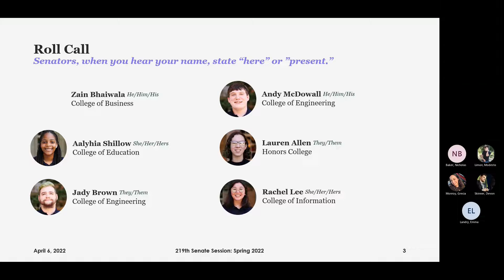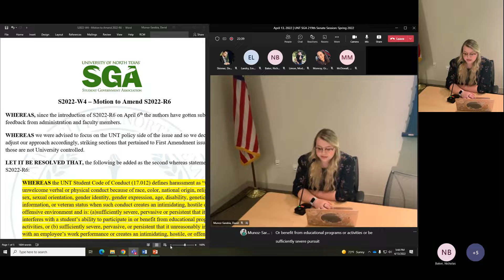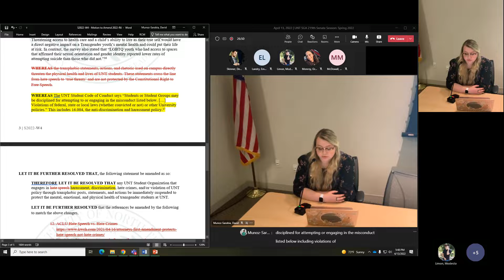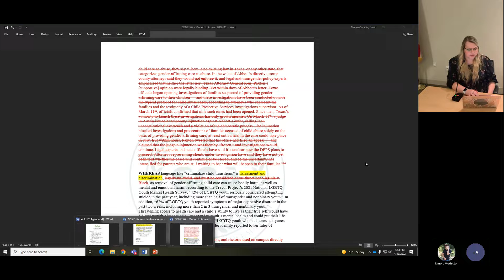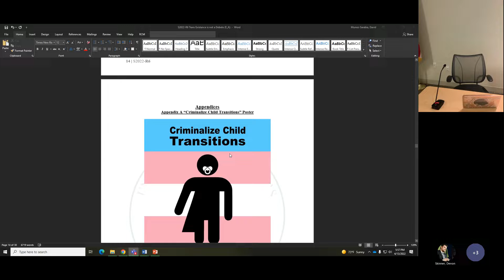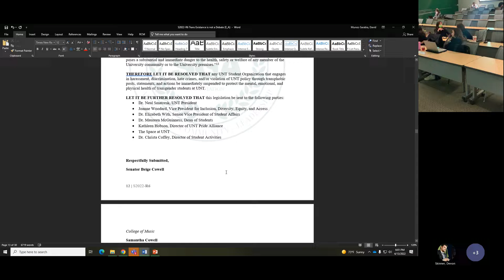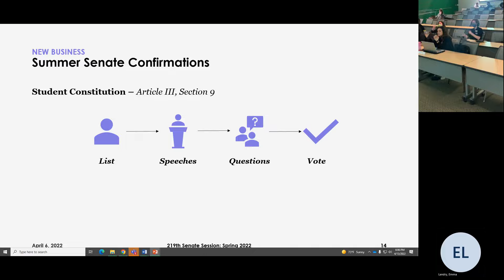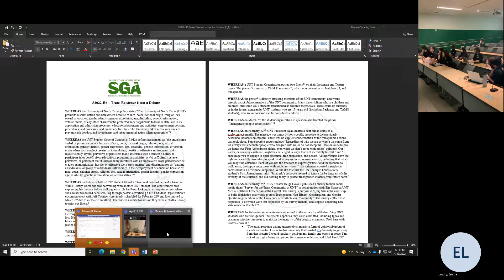April 13, 2022 | UNT SGA 219th Senate Session: Spring 2022